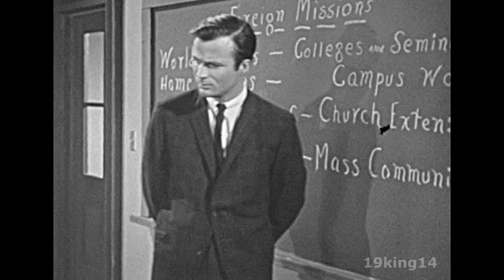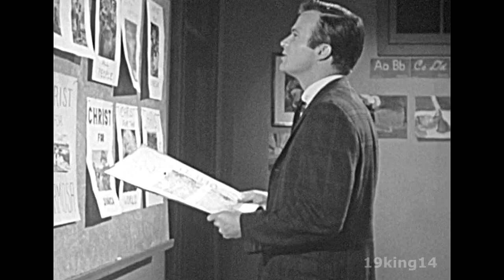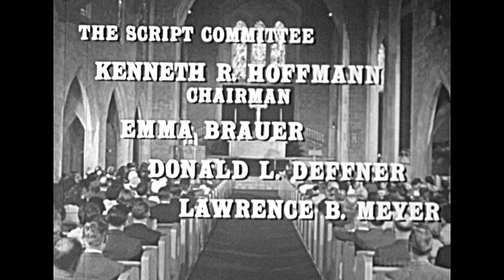1965 - A Letter to Nancy - Feature Film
A film found nowhere else as far as we can tell. A young girl named Nancy receives a life-changing letter.